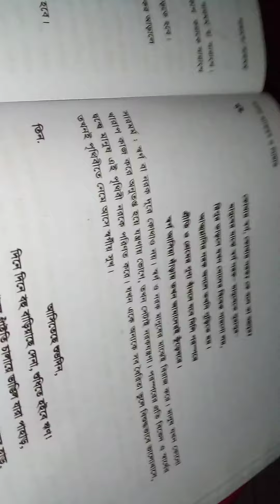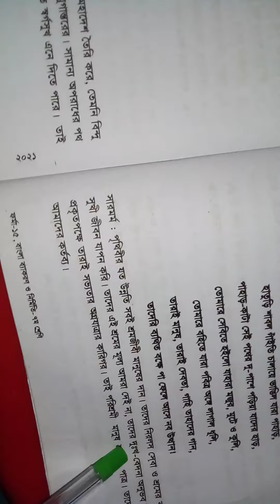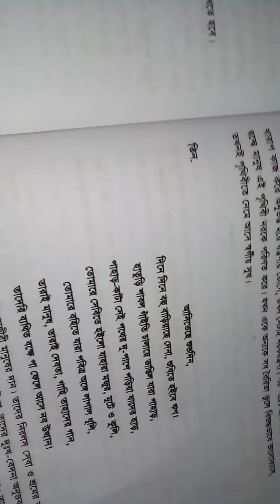26.8.2021 Rehana bagum class 7 sub bangla2